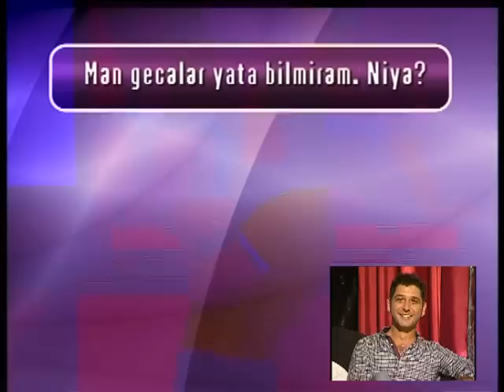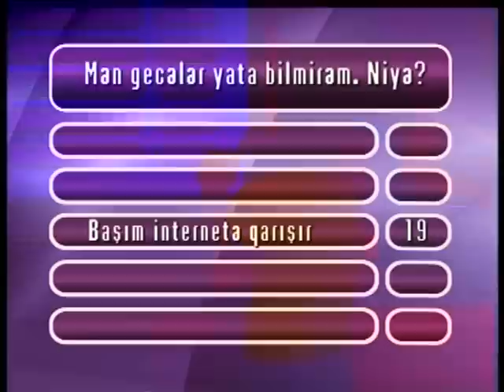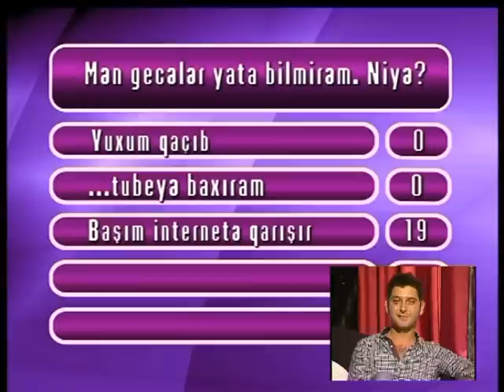TAP DOSTUM-BAKI ESTRADA TEATRI-PARODİYA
LİDER TV 13 İL SİZİNLE